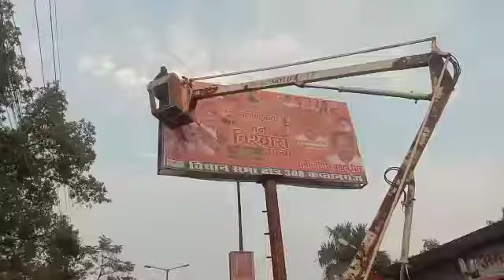बस्ती: चुनाव आचार संहिता लागू होते ही बस्ती जिले में प्रशासन सख्त